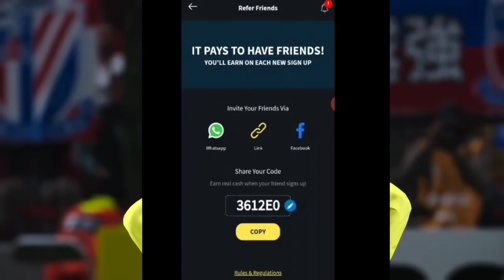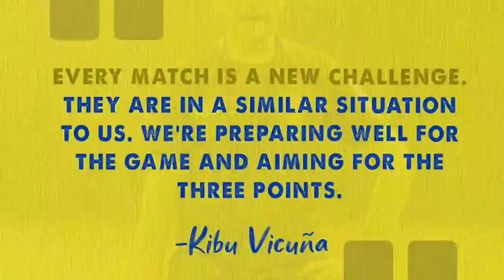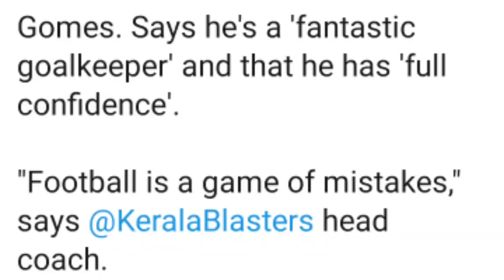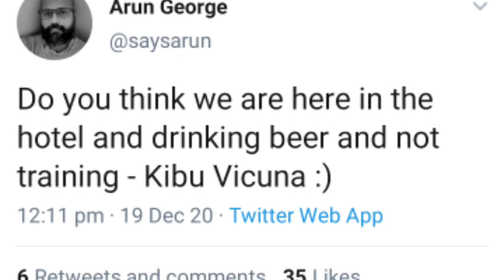കിബു കലിപ്പിൽ 😜,Thug മറുപടി,ഇപ്പൊ ലക്ഷ്യം പ്ലേ ഓഫ്‌ അല്ല 🤷‍♀️,സഹൽ?Changes vs East Bengal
kerala blasters vs east bengal match preview,kerala blasters changes vs east bengal, donix clash kerala blasters,manjappada,isl latest updates,kerala blasters lineup vs East bengal,kbfc new foreign player,sergio cidoncha replacement,